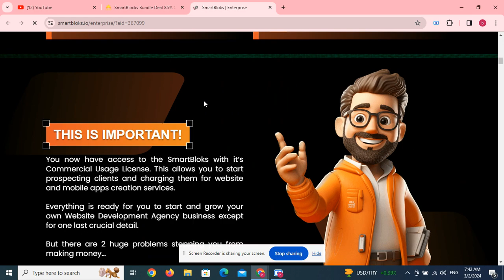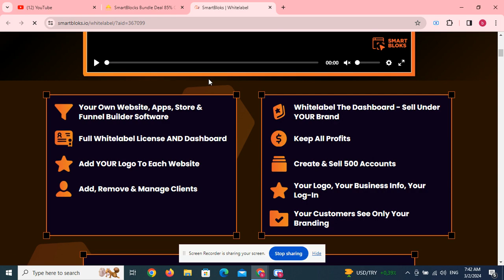VideoStudio OTO 1 to 9 OTOs’ Links below + $40k Bonuses Video Studio